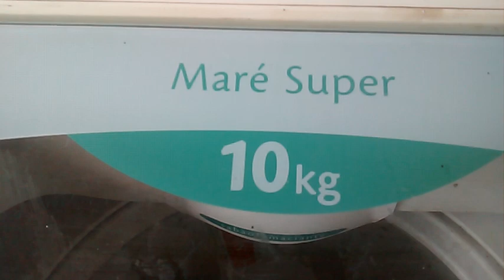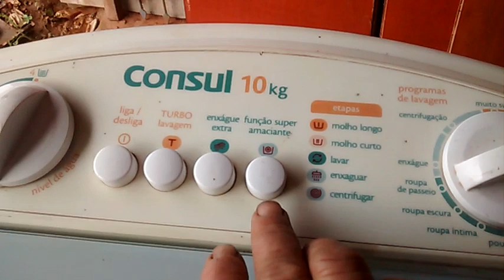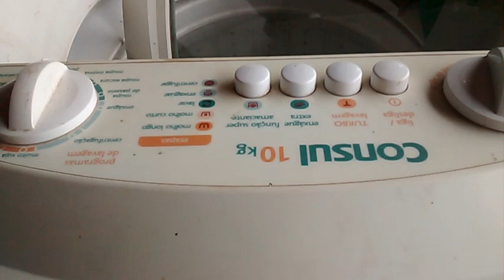PAINEL DÁ MAQUINA CONSUL QUEIMADO OU NÃO TIRE A DÚVIDA